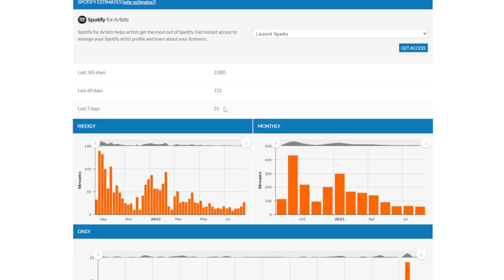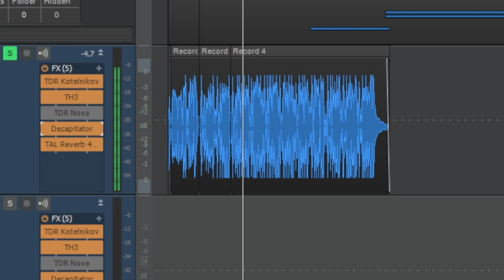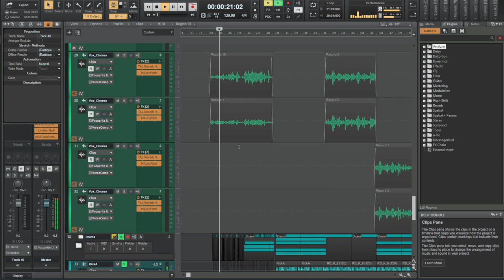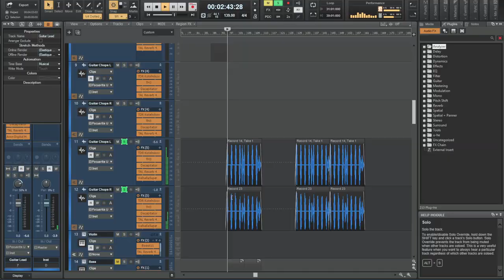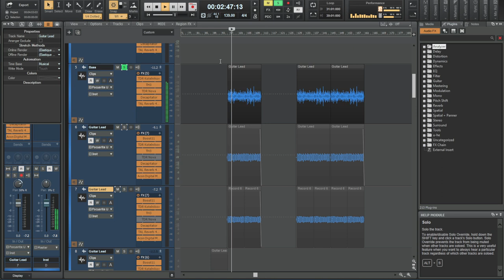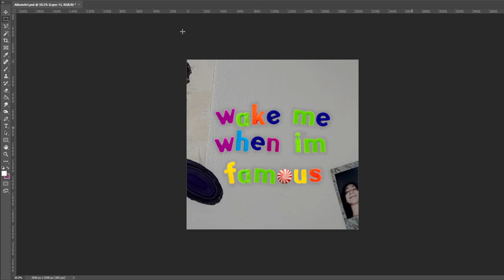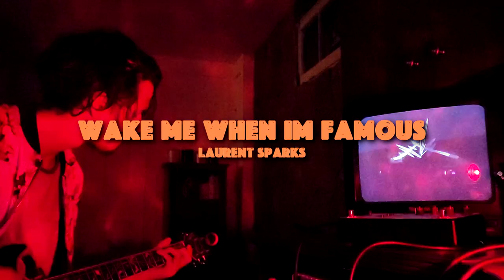MAKING MUSIC LIKE RUSS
🎶 Welcome to the my weekly song challenge! 🎶

🔥 Join me as I embark on a challenge/goal to release a song every week for a year, all produced, mixed, and mastered in my bedroom 😅 No biggie right?

👉 Linktr.ee/LaurentSparks

🎵 In our channel, you'll find:
✅ Original Music Compositions
✅ In-Depth Music Production Tutorials
✅ Artist Spotlights
✅ Exclusive Interviews
✅ Live Performances
✅ Music News and Insights

You actually wont find any of that but it helps with search optimization so... gg I guess?

🎤 Whether you're a music producer, an aspiring musician, or a devoted music lover, we've got something special for you. Our content is designed to inspire, educate, and entertain, making your musical journey even more enjoyable.

🎉 Thank you for being a part of our music community. Let's groove together and make every beat count! 🎉